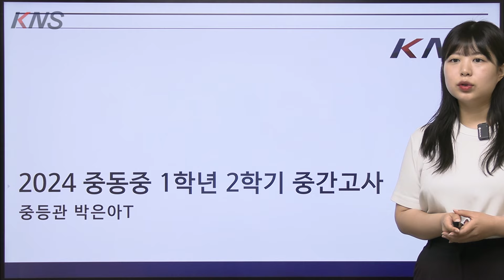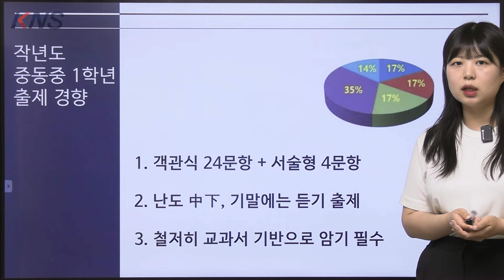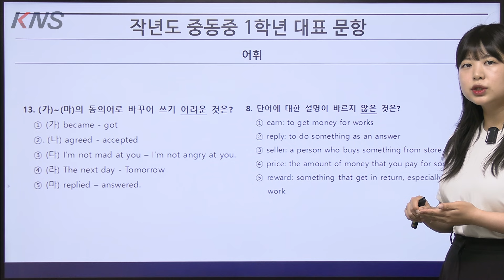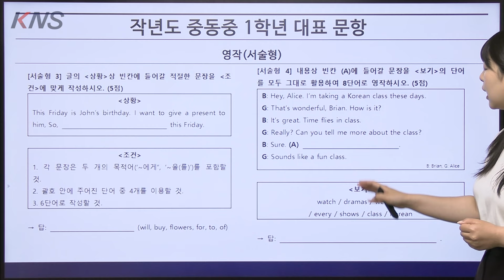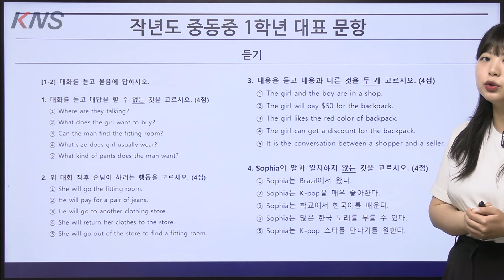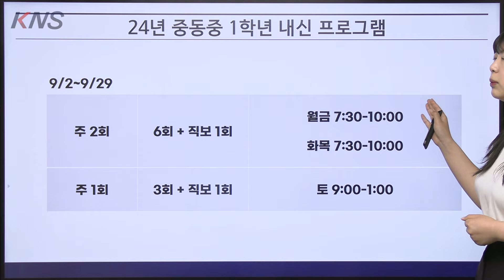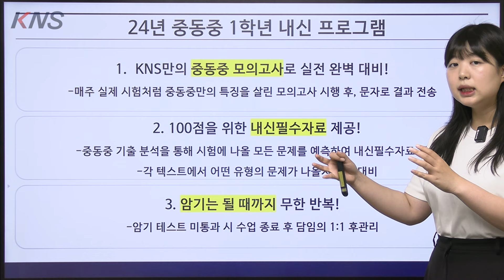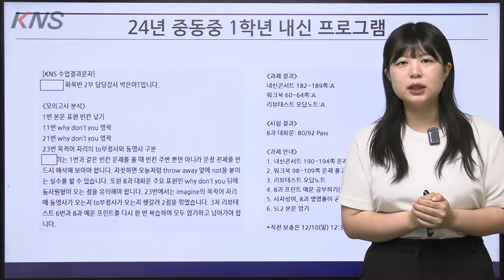[KNS] 2023 중동중 1학년 2학기 영어 내신 분석 ㅣ 2024-2 내신 대비반 소개 ㅣ 박은아 선생님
* 자막(CC버튼)을 켜면 자막과 함께 시청하실 수 있습니다.

00:00 인트로
00:23 2023년도 중동중학교 1학년 영어 내신 출제 경향
01:08 2023년도 중동중학교 1학년 영어 내신 대표 문항
05:07 중동중학교 1학년 영역별 고득점 전략
07:00 2024년 중동중학교 1학년 2학기 내신 대비반 수업 소개
09:51 마치며